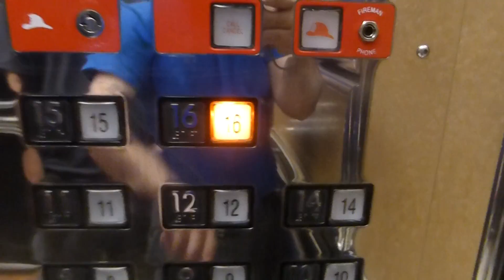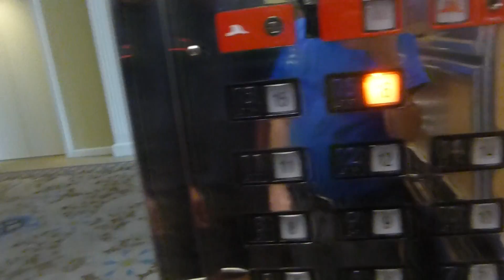Otis Traction Low-Rise Indigo Tower Elevators At Bally's Las Vegas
Riding the low-rise Indigo Tower elevators at Bally's in Las Vegas NV